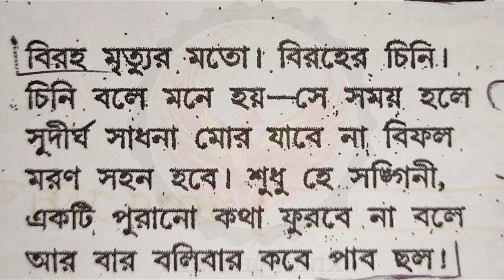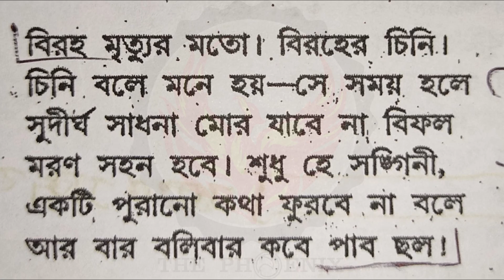বিরহ | অন্নদাশঙ্কর রায় রচিত | 4th Sem(MIL) Bengali | Burdwan University | The Phoenix